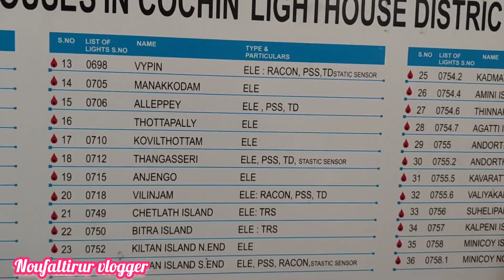Ponnani Light House പൊന്നാനി ലൈറ്റ് ഹൗസ് വീണ്ടും ഓപ്പൺ ആയി പൊന്നാനിയുടെ പ്രകൃതി ഭംഗി കാണാം time 3 pm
അവിടെ ഓപ്പണിങ് ടൈം മൂന്നുമണി മുതൽ അഞ്ചര വരെ  ടിക്കറ്റ് മുതിർന്നവർക്ക് പത്തു രൂപ കുട്ടികൾക്ക് അഞ്ചുരൂപ